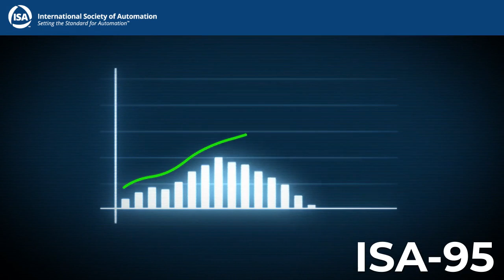Unlocking Manufacturing Efficiency with ISA-95: The Global Standard for Integration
Efficient communication and integration are the backbone of modern manufacturing. In this video, we dive into the ISA-95 Standard—an internationally recognized framework designed to bridge the gap between logistics systems and manufacturing control systems. Discover how ISA-95 helps manufacturers streamline processes, reduce costs and minimize errors by organizing technology and business processes into clear, structured layers.

Whether you’re part of an IT or manufacturing team, understanding ISA-95 is essential for successful integration projects in the era of Industry 4.0 and beyond.